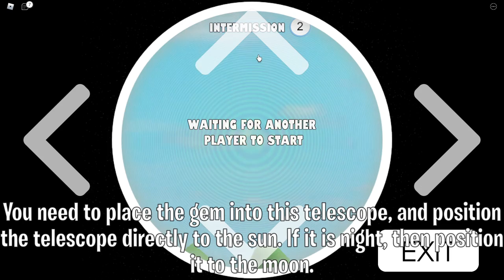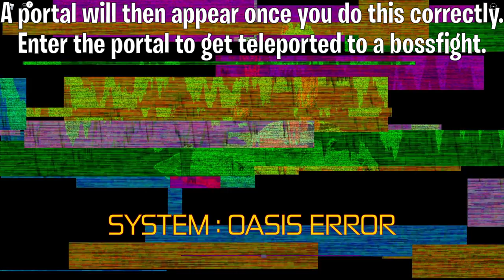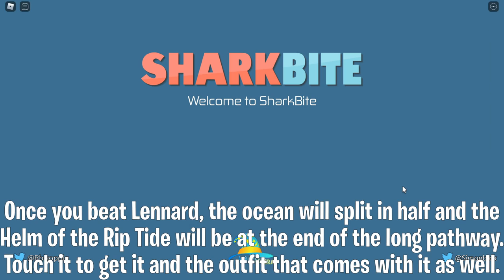[EVENT] HOW TO GET THE HELM OF THE RIP TIDE & OUTFIT IN SHARKBITE! (2022 UPDATED) | ROBLOX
In this video, I show you how to get the Helm of the Rip Tide and the outfit that comes with it in Roblox SharkBite! This is an updated video for 2022.